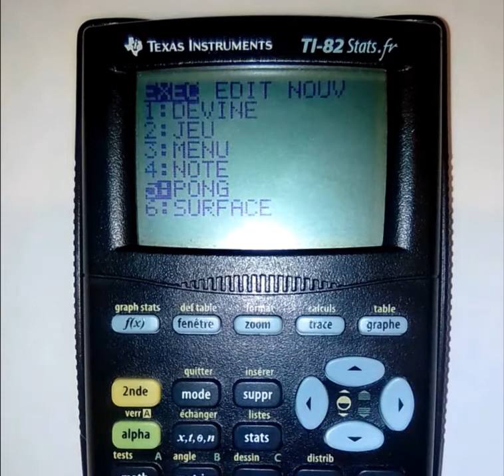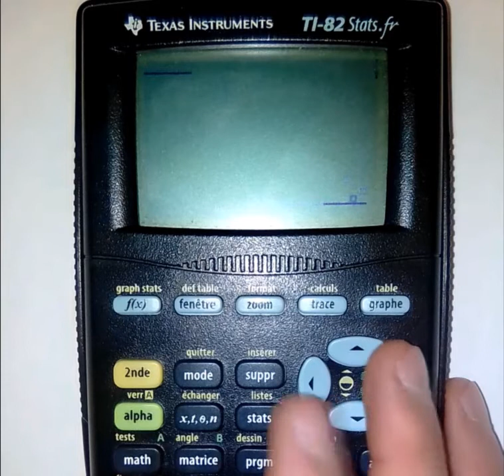Pong sur calculatrice TI-82/TI-83+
Voici le célèbre jeu de de Pong que j'ai programmé sur une calculatrice programmable TI-82. Pour l'installer sur votre calculatrice: